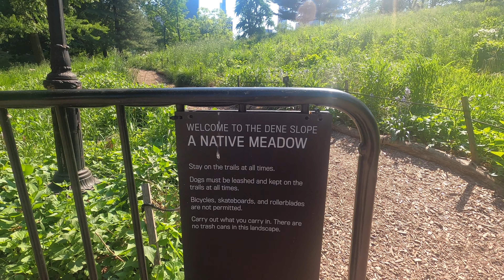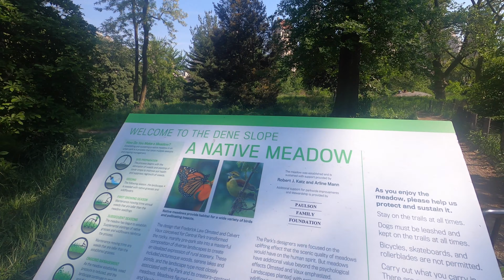Another New York Central Park Hidden Gem: Native Meadow-Dene Slope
Take a virtual walk through Central Park's Native Meadow, a hidden spot in plain sight.